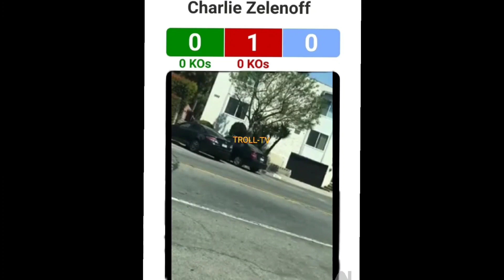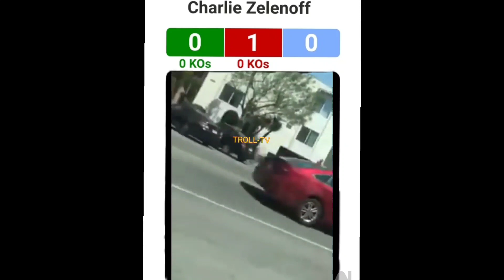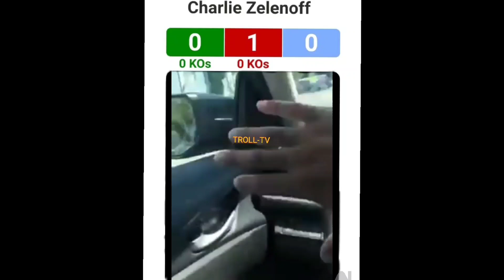Classic When Jrob Was Looking To Fight Charlie Zelenoff